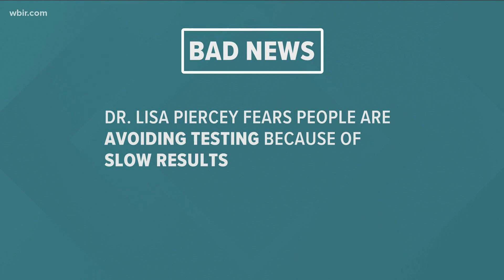Health Dept. says don't skip tests because of wait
Dr. Piercey says people with symptoms may not get tested because they don't want to wait on their results.